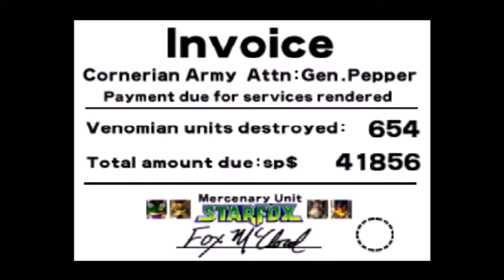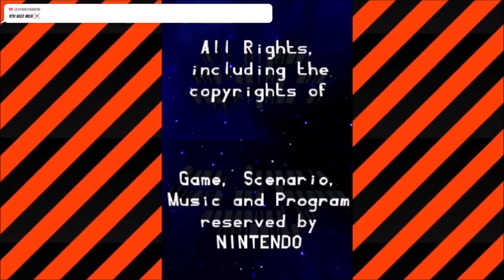Best of Starfox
This is the video encompassing the entire disjointed series of canon starfox games, from the ageless 64 through the Zelda knock-off Adventures and the janky Assault. All the way to the accursed Command. Enjoy the suffering of generations!